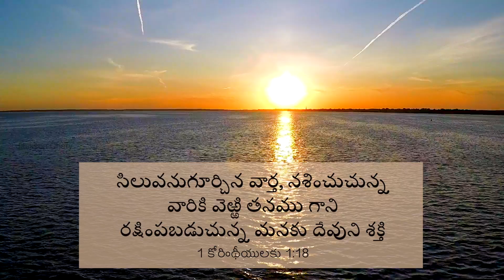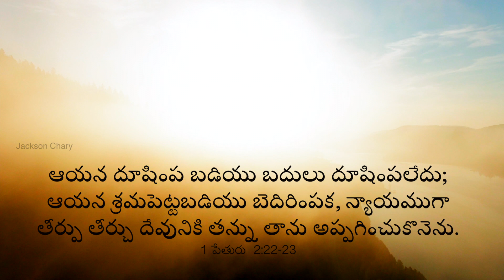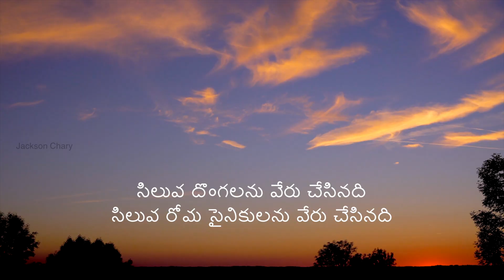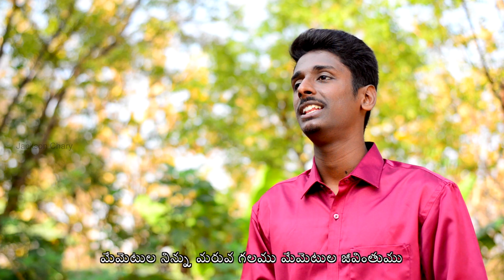Neethi Suryuda |నీతి సూర్యుడా| Latest Telugu Christian Lent Song 2021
This a rendition of an old song that speaks about the message of Cross and the Love of Jesus that cleanses us from our sins and gives us eternal life.

Vocals: K. Jackson Sugunakara Chary
Video & Edit: Esther Evelyne
Production: Eda Ministries

Eda Ministries
Dr. Samson Sujith Kumar
Dr. Shilpa
B. Sampath Kumar
Sanders Murphy

Lyrics:

నీతి సూర్యుడా నేటి దినమున నిన్ను శిలువను గాంచితి
నీ స్వరూపమే ప్రేమయని నే నిజముగా కనుగొంటిని

1. లోకమంతా చీకటాయె లోకమె నిద్రించెరా
లోక భాస్కర నీవే పోతివి మాకు ఈ   బ్రతుకేలరా

2.కన్నా కొడుకా నా హృదయమున
కత్తిదూసి పోతివా
కళ్లు చెదిరే కాంచలేని.. కాంచే నిలువ జాలర

3.నిన్ను వెంబడించి మేము నీదు ప్రేమను గోరియు
మేమెటుల నిన్ను మరువ గలము మేమెటుల జీవింతుము

4.నాదు పాప ఋణము తీర్చేడి నా  కొరకు బలి యైతివా
నాదు జన్మల ప్రాణ నాదుని ఋణము నేటుల తీర్చేద